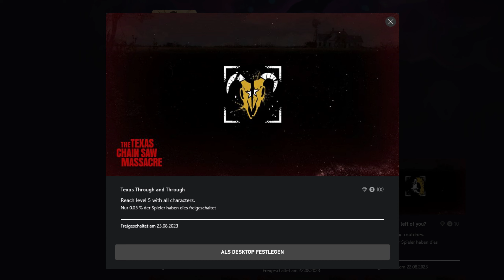The Texas Chain Saw Massacre - Erfolg/Trophy - [TEXAS THROUGH AND THROUGH] Guide Deutsch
Hier ein Video für den Erfolg/100G Texas Through and Through - The Texas Chain Saw Massacre: The game

Um den Erfolg Texas Through and Through zu bekommen, müssen wir anders als es in der Erfolgsbeschreibung steht 5 Charaktere gleichzeitig auf lvl 5 geskillt haben. Pro Charakter brauchen wie 19 Fertigkeitspunkte, die wir durch unsere Spielerlevel erhalten. Somit benötigt ihr 95 Punkte die man mit Level 17 erreicht haben sollte.

00:00 Einleitung

00:29 Neuverteilung
00:39 Charackter lvln

01:38 Verabschiedung

Da hole ich mir regelmäßig Tipps zu den Erfolgen

ps. Konstruktive Kritik ist erwünscht !